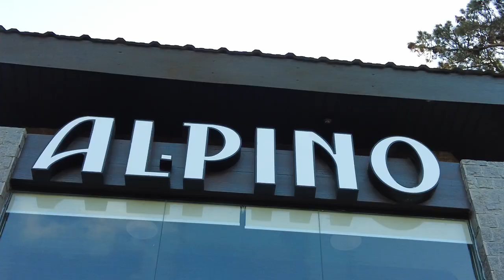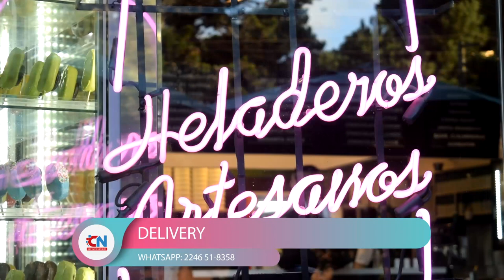Disfrutá de Al-Pino en Costa del Este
En el local ubicado en Las Camelias esquina 3 se pueden disfrutar de los mejores helados, las clásicas paletas y una amplia carta de cafetería, tortas y licuados.

Con 48 sabores para elegir, opciones veganas, sin gluten y sin azúcar para toda la familia.

No te quedes sin probar las delicias realizadas con productos de primera calidad. Cuentan con servicio de delivery por WhatsApp al 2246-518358